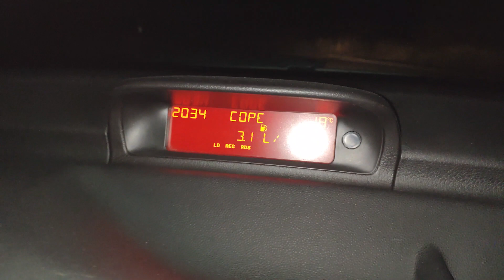Quitarme el hambre + Vamos para pintoras - Vlogs LSDR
Soy Rocio y en este canal os voy a contar todos los secretos que una mami primeriza tiene en su día a día. Desde maquillaje, recetas, retos, vlogs, tags...

Material que utilizo:
Cámara: Nikon D5300
Móvil: Xiaomi Mi 8
Cámara acción: Xiaomi Xiaoyi 1080P
Trípode: Quick pro photo
Gorilla: Theoutlettablet® Trípode
Ordenador: Lenovo Y520 15YKBN

Gracias!